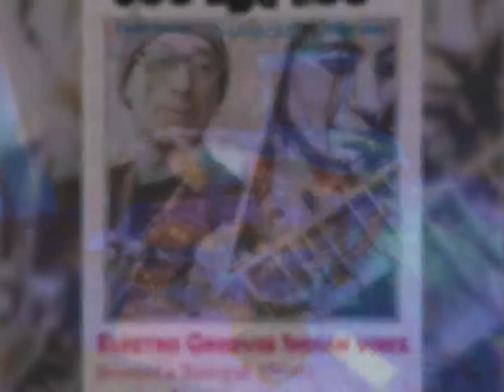Bernard Margarit /jee and Bee /Shankari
Electro Grooves Indian vibes